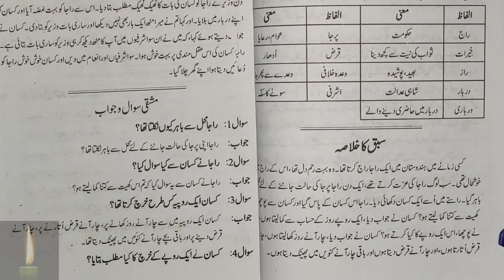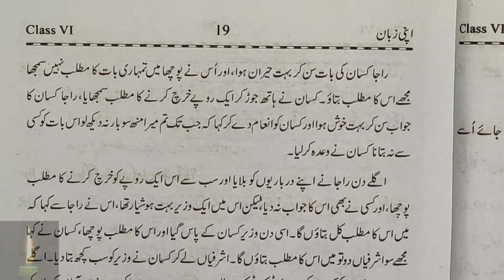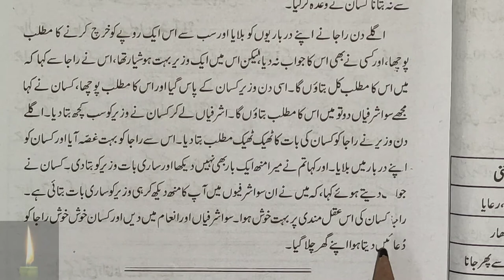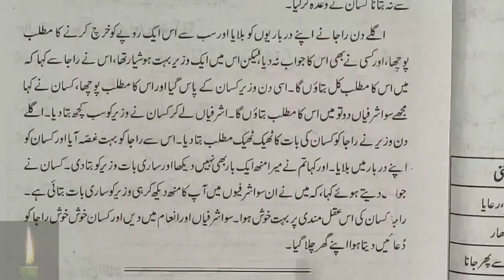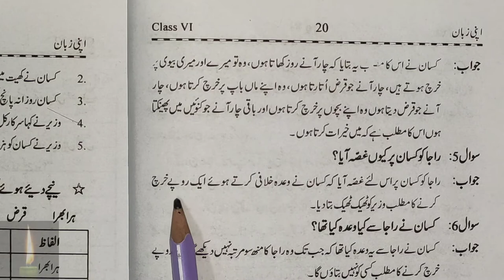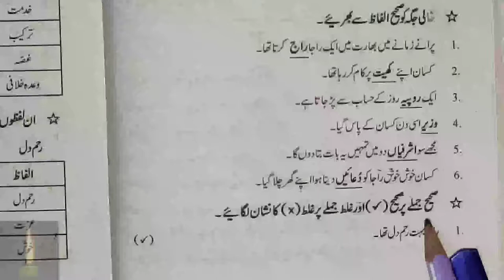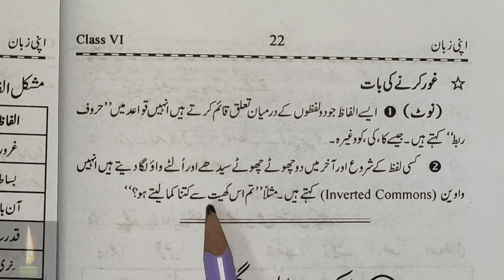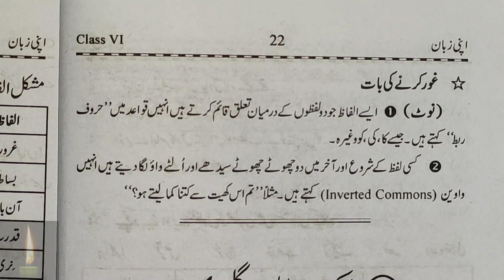urdu apni zaban class 6 chapter 3 aqal mand kisaan || ncert|| apni zubaan